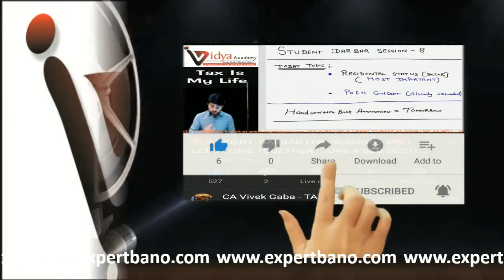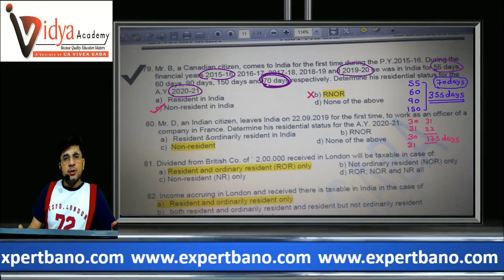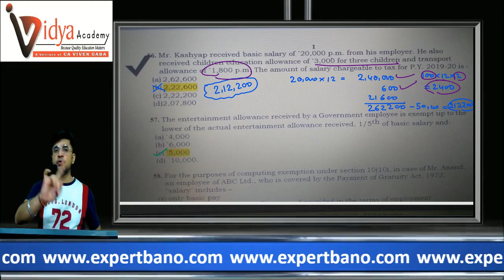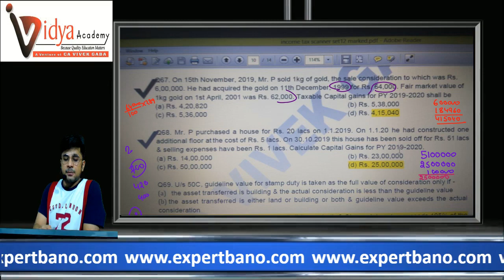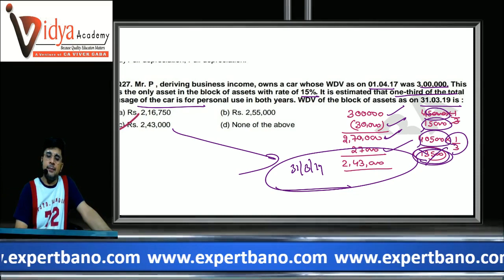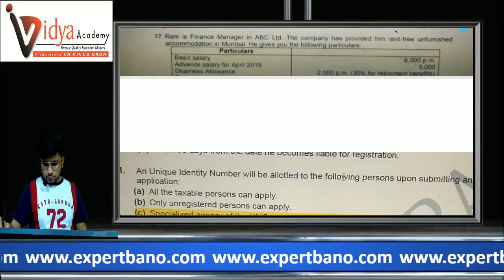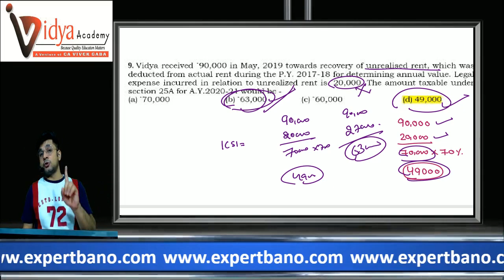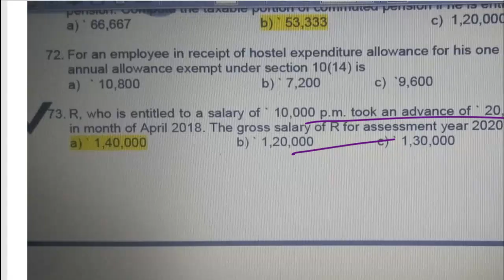SEASON - 2 🔴STUDENT DARBAR LIVE SESSION - 80🔴 I MCQs DOUBTS I JULY & DEC 2020 I CA VIVEK GABA